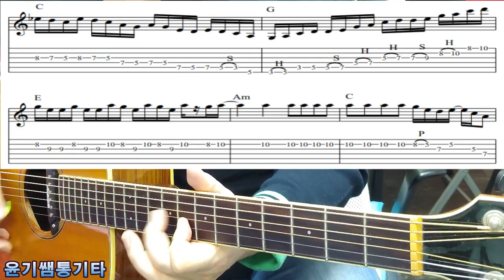기타애드립강좌 / Am 기타솔로의 정석 / 구름과나 기타솔로 하나외우시면 스케일 몇개 외우시는것보다 좋숩니다./윤기쌤통기타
온라인수강은 / 네이버 카페  -  윤기쌤의 통기타 우쿨렐레 배우기'

* 단체반 강의실 - 안양시 동안구 갈산로 86번길14

*계좌번호 :
-   하나   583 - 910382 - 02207  이윤기
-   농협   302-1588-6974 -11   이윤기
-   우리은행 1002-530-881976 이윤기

* 온라인수강 -  1년  수강료  24만원 - 입금후 카페가 가입하시고
   가입하신 닉네임과 교재받으실 주소를 문자로 보내 주시면 됩니다.

   그대로 옮겨 놓았으며 계속 업데이트 되고 있습니다.

   * 시간과 공간에 상관없이  윤기쌤이 발간한  3권의 교재를 가지고
       체계적으로 공부하시게 됩니다.

       많은 수강신청 바랍니다.